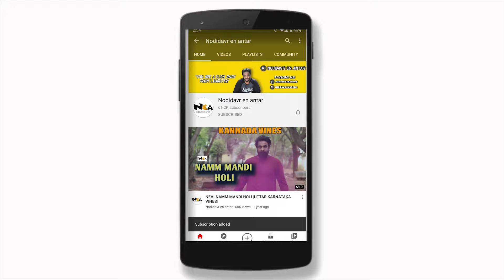NEA- UDAL NAN MAGA | when somone comes home | Shivung |dostaa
Manig yar bandru avr tali kitt kayyag kodtidvi sannav iddag adna togond video madev nodri maja madri